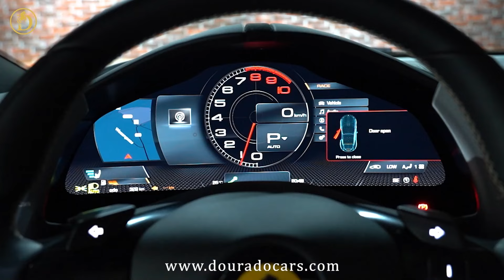new Ferrari Roma 2022 in dubai at dourado luxury cars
Do you want to know how to find your next car? At Dourado Luxury Cars, we learn how to assist our customers in choosing the perfect automobile!

We have a large selection of high luxury vehicles that exceed 90 cars, including Lamborghini, Ferrari, Rolls Royce, Range Rover, Land Rover, and Mercedes-Benz. We provide the highest quality for brand new and used 2022 luxury automobiles. Furthermore, our vehicles are unique due to the wide range of stunning colors that anyone would love to own. We have the most distinctive and trendy automobile interiors on most of our vehicles, including orange, light blue, green, red, and many more.

In addition, our showroom provides the most excellent customised modification packages for supercars. Our vehicles are always fully customised, making them ultra-luxurious and quite comfortable for our customers. The majority of our vehicles include full carbon fiber kits, which make supercars like these appear more luxurious and rich.

We have a very highly educated crew that knows how to assist you to discover your next automobile swiftly; all you have to do is visit our dealership "Dourado Luxury Cars"!

Our dealership is situated on Sheikh Zayed Road, Dubai. Dubai is famous for its very special sport - Luxurious and "Rare" cars, and we are here to give our services and fulfil your dream and luxurious lifestyle with the world's most luxurious and special cars.

Check out more cars that are available at Dourado Luxury Cars!